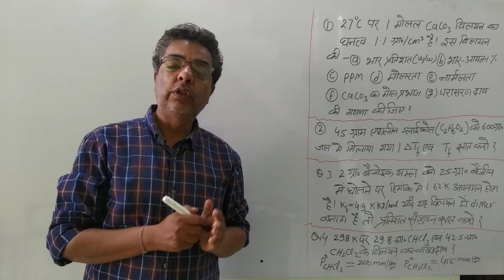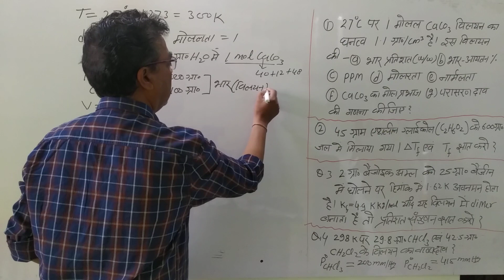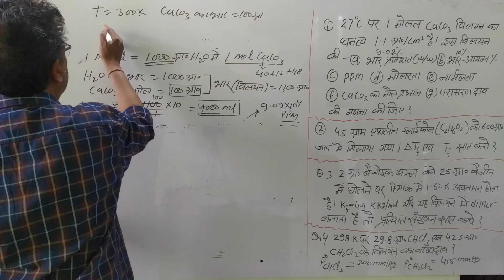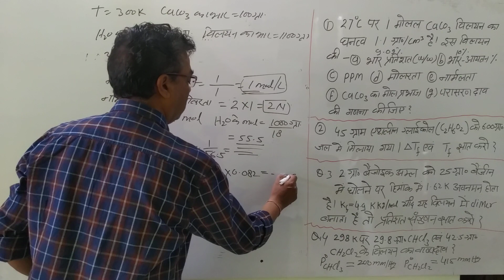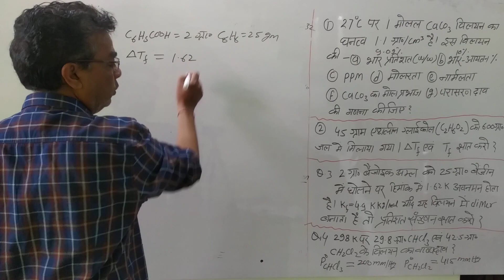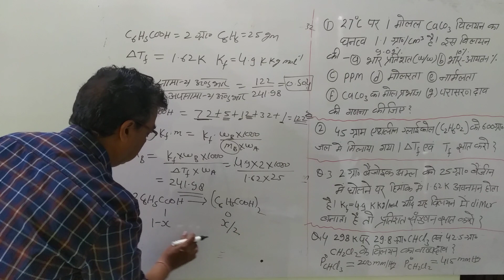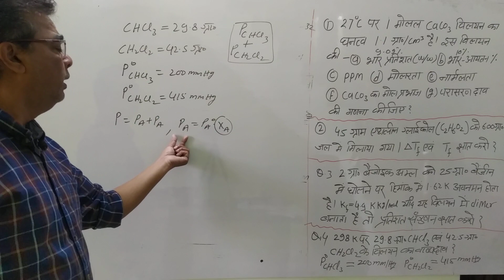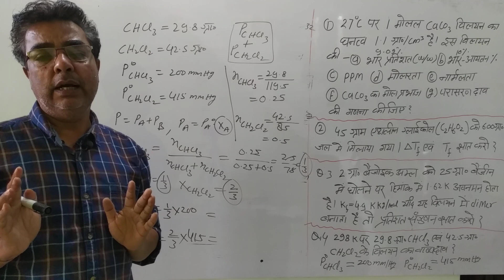विलयन अध्याय से IMP प्रश्न part-2।रसायन विज्ञान बोर्ड परीक्षा 12 सभी बोर्डो की तैयारी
रसायन के कालांश रसायन विज्ञान की पाठशाला मे आज निम्न टॉपिक को समझाया जायगा।